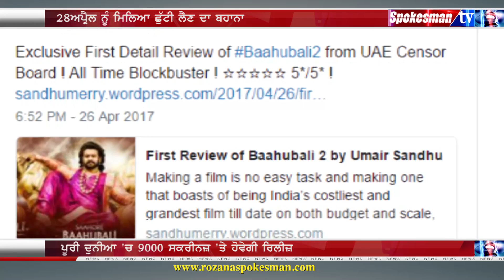An excuse for a holiday on April 28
ਬਾਹੁਬਲੀ 2 ਦੀ ਟੀਮ ਨੇ ਦਿੱਤਾ ਛੁੱਟੀ  ਦਾ ਬਹਾਨਾ
28 ਅਪ੍ਰੈਲ ਨੂੰ ਹੋ ਰਹੀ ਐ ਰਿਲੀਜ਼